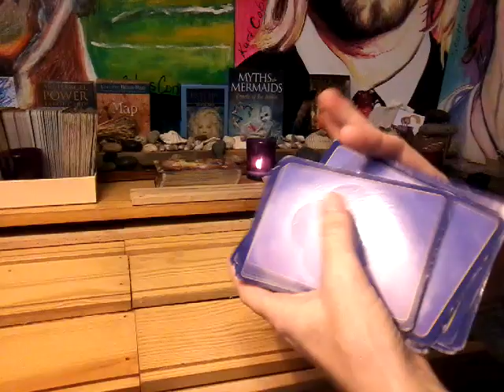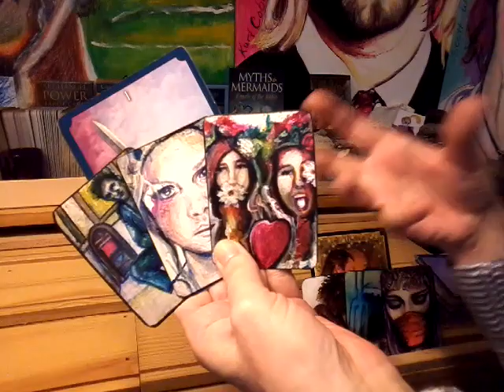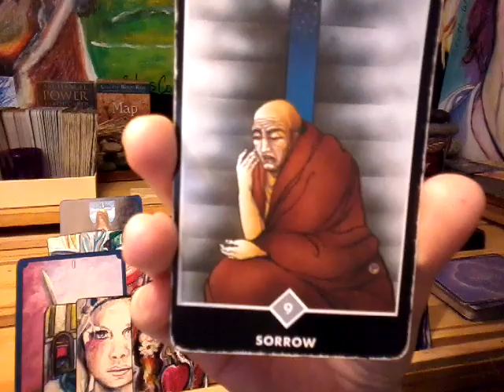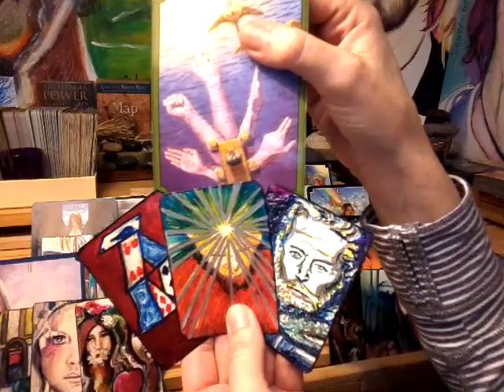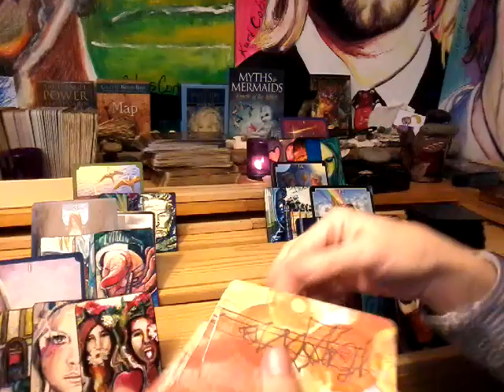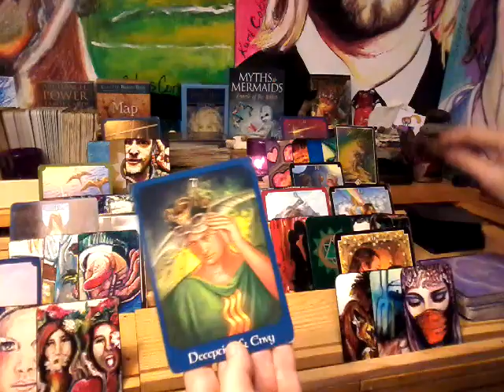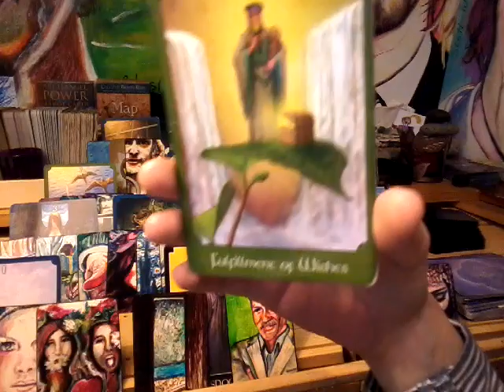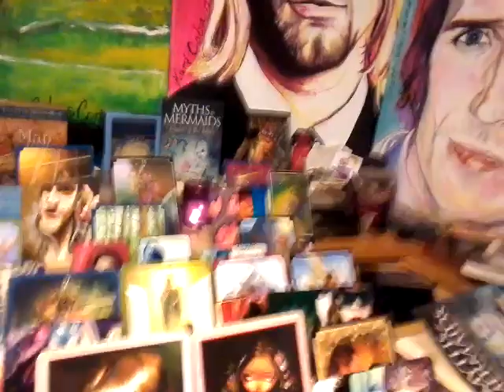NFgC Tarot~ 11:11 Twin flame ~ June 17-27 GREAT CHANGE